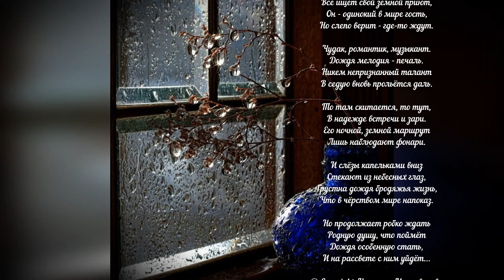А ЗА ОКНОМ БРОДЯГА ДОЖДЬ (Наталья Молдованова & СурОш & студия "ПОРА")